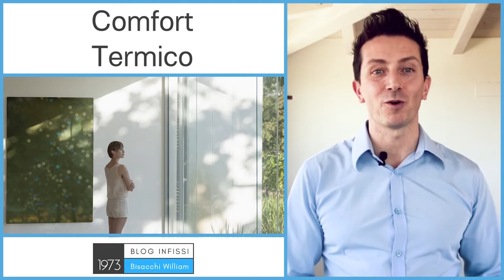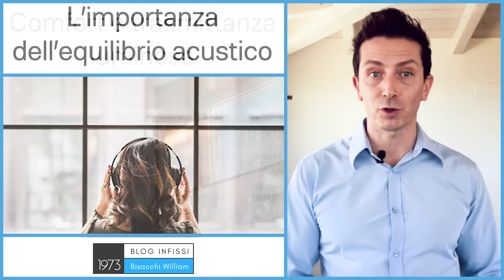Comfort termico con gli infissi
Come puoi ottenere il comfort termico, il comfort luminoso e il comfort acustico attraverso gli infissi

0:00 casa confortevole con gli infissi
0:38 confort termico infissi
1:42 confort luminoso infissi
2:44 confort acustico infissi
3:54 consulenza su scelte infissi confortevoli

Questi 3 aspetti del comfort donano alla tua casa la possibilità di essere un ambiente gradevole e in cui si vive bene.

Hai presente quei posti in cui quando entri ti dici "come si sta bene in questa casa", in realtà si sta bene proprio perchè c'è un vero e proprio confort, che sia acustico, termico o luminoso.

▶️Comfort termico

C’è una legge in Italia che va a definire i limiti termici a livello numerico che devono avere gli elementi della casa come infissi, vetri, pareti eccetera.

Questa legge si chiama legge 10, il problema è che i numeri che ti da la legge 10 non hanno nulla a che vedere con il confort termico, e ora ti spiego perchè.

É stato provato scientificamente che un essere umano riesce a percepire 1.5° gradi centigradi di differenza di temperatura tra 2 oggetti come ad esempio la differenza che ci può essere tra un muro ed un infisso.

E sempre scientificamente è stato provato che fino a 3° abbiamo una sensazione di comfort, mentre oltre i 3 gradi percepiamo una sensazione sgradevole, di “non benessere”.

Ti faccio un esempio pratico di confort:

Muro con una temperatura di 18° e infisso con temperatura di 16°.
Un altro esempio ma questa volta di una situazione non confortevole:

Muro sempre 18° ma l’infisso 13°.
In questo esempio percepirai una sensazione di freddo o di spiffero anche se non c’è passaggio di aria e anche se la temperatura interna della stanza è sempre 20°.

Ricorda, per avere un comfort termico ottimale, le temperature devono rimanere nel range di 3° di differenza massima.

▶️Comfort luminoso

Il comfort luminoso dipende principalmente da quanta luce inonda gli ambienti e nel vetro c’è una caratteristica importante che si chiama TL.

TL è la trasmittanza luminosa, ovvero la quantità di luce che attraversa il vetro ed entra in casa.

La TL si misura in percentuale, il 100% è la quantità di luce che entrerebbe senza vetro, un 80% è un’ottima trasmittanza luminosa.

Per avere un buon confort luminoso consiglio di non scendere mai sotto al 70% di trasmittanza luminosa perchè è stato testato ad esempio negli uffici che sono il 70% di luminosità le persone diventano meno efficienti e nelle abitazioni le persone iniziano ad essere meno felici.

Ricordiamoci che la luce è alla base della vita, è naturale e ti dà benessere e allegria, proprio per questo motivo è un aspetto fondamentale che andiamo a trattare con Sistemabisacchi®, infatti spesso e volentieri utilizziamo profili sottili e vetri extrachiari per aumentare la luminosità.

Questi vetri “iper-trasparenti” ed i profili sottili vanno a massimizzare la luminosità rendono la tua casa più bella e confortevole.

▶️Confort acustico

Anche nel comfort acustico così come in quello termico, l’equilibrio è un aspetto fondamentale e l’equilibrio è un pilastro del Sistemabisacchi®, anche nella sicurezza.

L’equilibrio è un aspetto molto importante in un’abitazione, come lo è nella vita.

Equilibrio nell’acustica perchè nella maggior parte delle soluzioni di serramenti che trovo sul mercato vanno ad installare 2 diversi modelli di vetro nelle finestre e nelle portefinestre.

Questa pratica genera una differenza acustica importante tra finestre e portefinestre e se questi 2 tipi di serramenti verranno installati in stanze diverse, percepirai 2 diverse pressioni sonore ed il risultato sarà una casa non confortevole.

Ti potresti trovare con una cucina silenziosa e una camera da letto rumorosa o viceversa e questo non è comfort, sei d’accordo?